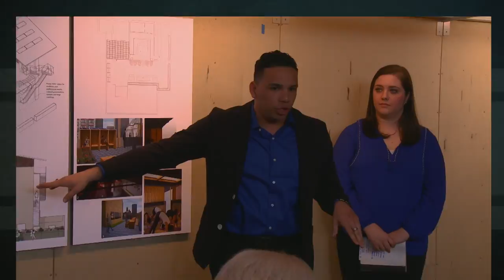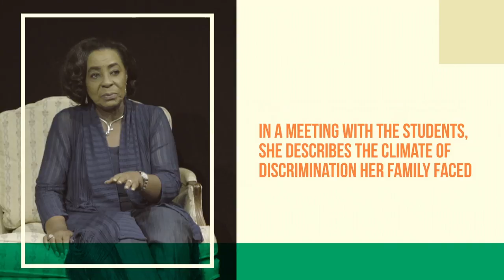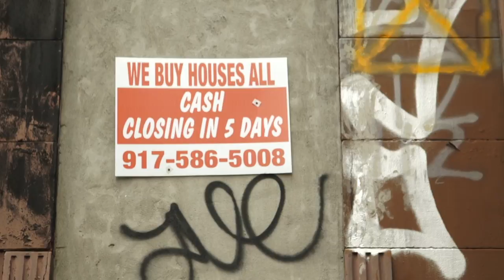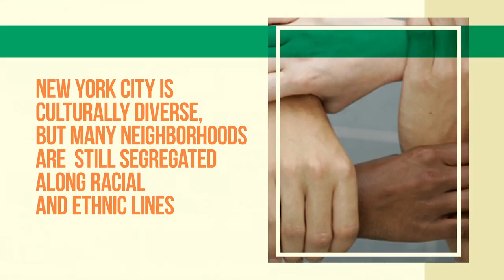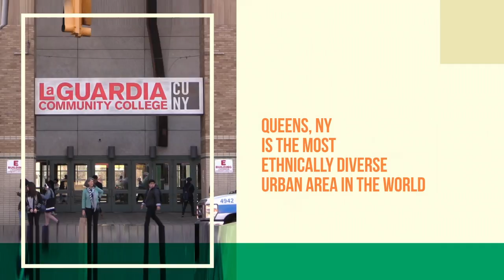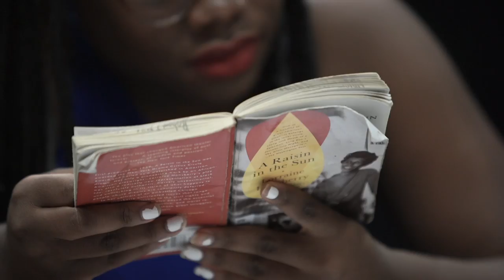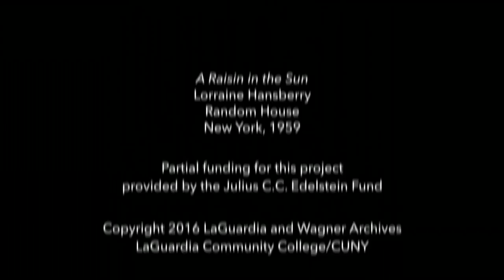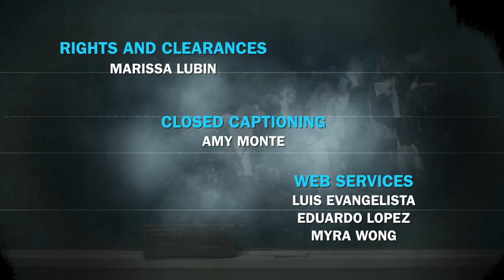Study with the Best - Raisin/Rosedale: Season 16, Episode 8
This episode is a special presentation of the film 'Raisin/Rosedale' - featuring the students from the LaGuardia Community College  and directed by Sandy Chase. The film explores gentrification, discrimination, and poverty, through the lens of the play, 'A Raisin in the Sun.'
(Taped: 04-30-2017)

Study With the Best is CUNY TV's show about CUNY. This magazine show focuses on the best and brightest professors, alumni, and programs that CUNY has to offer students, delving into a CUNY system that contains over 500,000 students and a wide and divergent alumni reach. The series highlights the rewards of a college education and the excitement of student life around the system's 24 institutions.